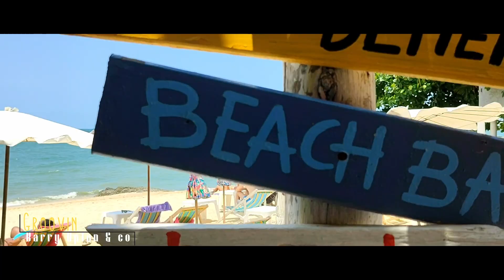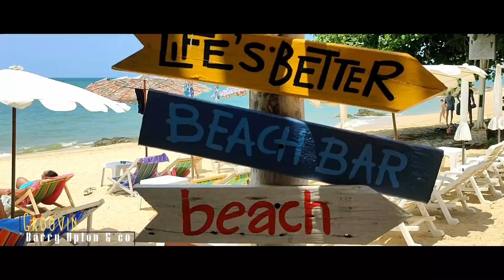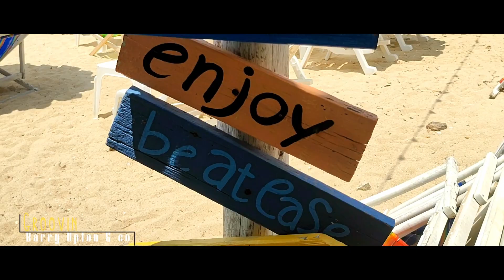BARRY'S SEXY BIKINI BEACH PARTY - Track 3 - GROOVIN'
- From the music/video album BARRY'S SEXY BIKINI BEACH PARTY
- Track 3 - GROOVIN'
- Music & video produced by Barry Upton
- Graphics by Steve Willis
- Thanks to all camera crew, musicians and dancing friends
- Filmed at BAMBOO BEACH, NAKLUA, PATTAYA, THAILAND
- FAB BAZ MUSIC TV